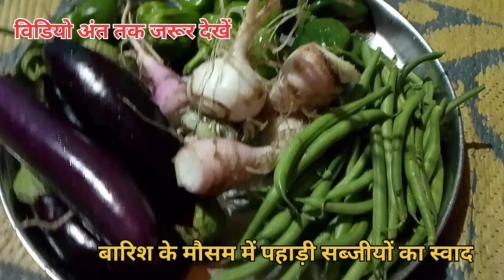(बारिश के मौसम में)पहाड़ों में तो घर की सब्जियों की बोछार है (उसके लिए मेहनती होना बहुत ज़रूरी )🥰